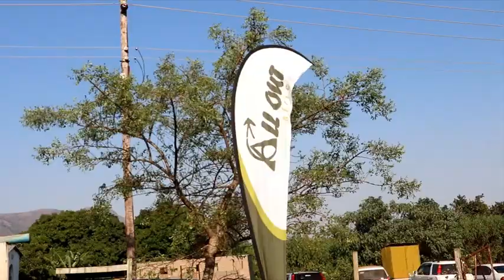British Commissioner sis